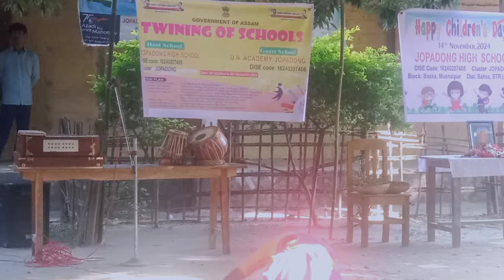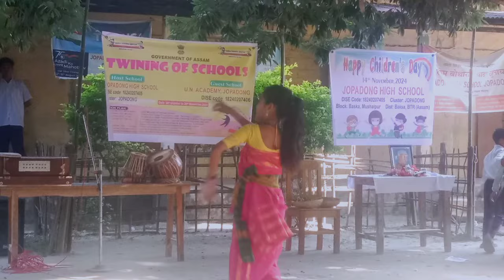Sikhri Nwng Bebaraw Ba | Bodo Song Dance | @Dinesh Vlogs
Quries :-

Sikhri Nwng Bebaraw Ba
Bodo Song Dance
Bodo Song
Sikhri Nwng
Bodo Dance Performance
Bodo Dance
Tutumuni Baro
Dance
@Dinesh Vlogs